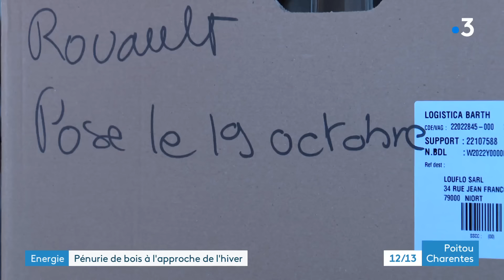Pénurie de granulés de bois pour les poêles de chauffage à l'approche de l'hiver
Face à la hausse des couts de l'énergie, près d'un million et demi de foyers français ont fait le choix du poêle à granulés. Mais le marché du pellet est désormais en pleine surcharge.
Reportage d'Hugo Lemonier et Cyril Paquier
Intervenante : Véronique Guignié, gérante d'Aqua Feu